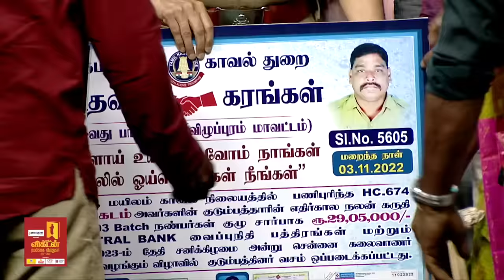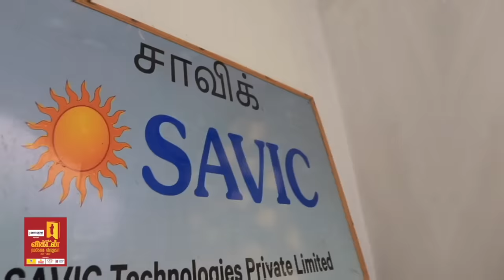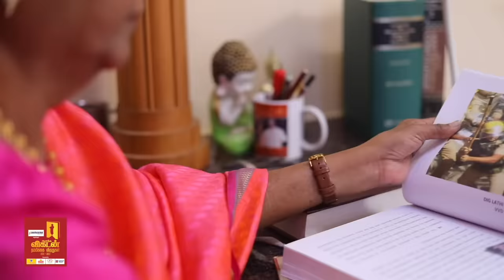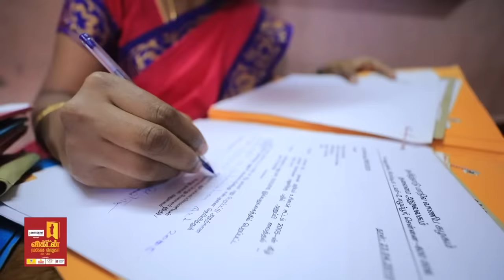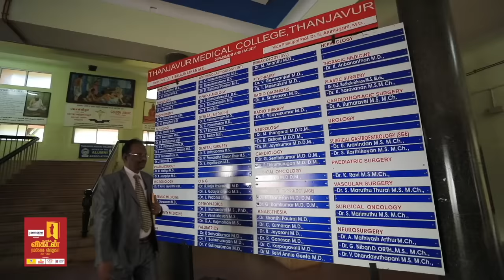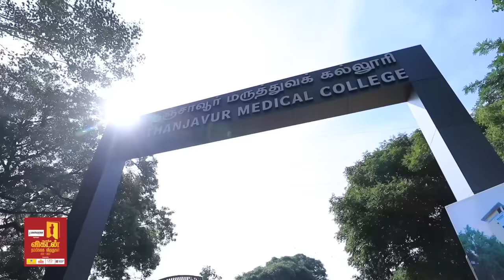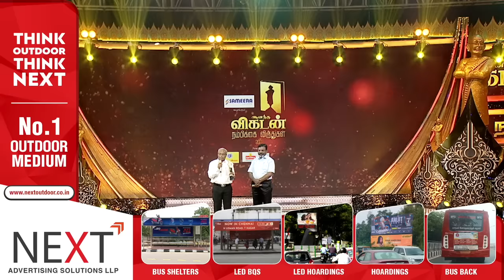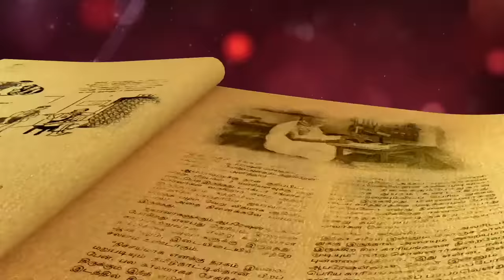Vikatan Awards | Nambikkai விருதுகள் 2021 & 2022 | Part 04 | Ananda Vikatan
The Ananda Vikatan Nambikkai Awards are a prestigious event that honours exceptional individuals from various fields, including society workers, writers, and sportsmen. Due to the impact of COVID-19, the awards for both 2021 and 2022 are being held in one grand ceremony.

The awards will recognise outstanding young achievers, such as the Top 10 Youngsters of 2021: Shah Rukh Khan, actor Manikandan, Ranjith IAS, Meena Sathyamurthy, singer Arivu, P.S. Vinothraj, Kaifa, Jayakumar, Vinisha Umashankar, and Vyasai Thozhargal. In addition, the Top 10 Manithargal Awardees for 2021 are Po. Velsamy, K.R. Raja, Professor Kalyani, Tea Shop Sivakumar, Pechimuthu, Arogya Rajiv, Romulus Whitaker, Janaki Lenin, Nandini Murali, Girish Mathrubootham, and Dr. Darez Ahamed IAS.

The 2022 awards will also honour young talent, with theTop 10 Youngsters of 2022 Awardees are Oor Kinaru Punaramaippu Iyakkam, Tilakavathi, Srikanth Vellore, Kabilan, Kambur Ilaignargal, Raghuraman, Deepin, Doctor Krishnaveni, Pragnananda, Gukesh, and Rosy Meena Balraj and the Top 10 Manithargal Awardees for 2022 are Narendran, Marlima Muralitharan (transgender), Veronica Marie, Madurai S. Senthil Kumar, Mumbai Kavalar Uthavum Karangal 2003, Advocate P.B. Mohan, Kalachelvi, Aruna Jagadeesan, Ramachandran, Vareethiah Konstantine, and Poomani for their exceptional contributions to society.

Overall, the Ananda Vikatan Nambikkai Awards are a celebration of excellence and an opportunity to acknowledge and honour individuals who have made a significant impact in their respective fields.

Asst. Channel Head - Hassen